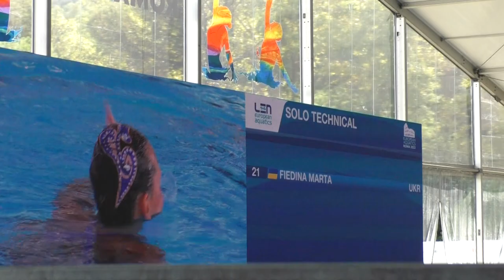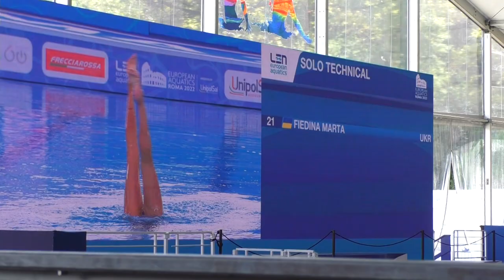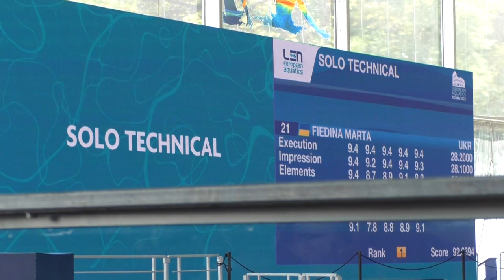Artistic Swimming Solo Technical-Ukraine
Marta Fiedina, Ukraine
12.8, 2022